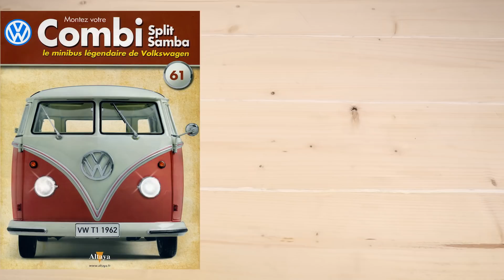Build the VW T1 Samba Combi | by Altaya/DeAgostini | #60-67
Build the VW T1 Samba Combi by Altaya/DeAgostini
Issue / Ausgabe / Fascicule / Fascículo #60-67

I Remember Well by Cody Francis